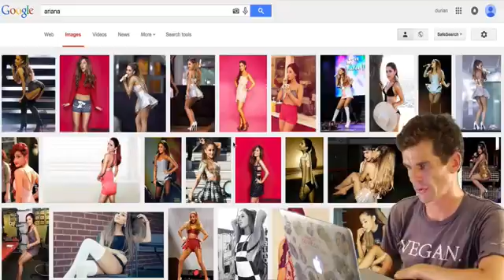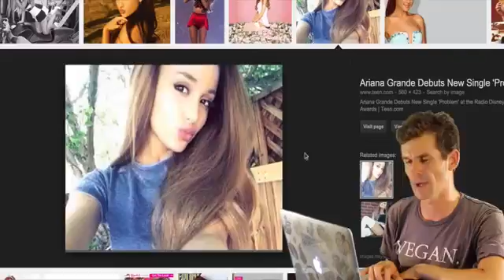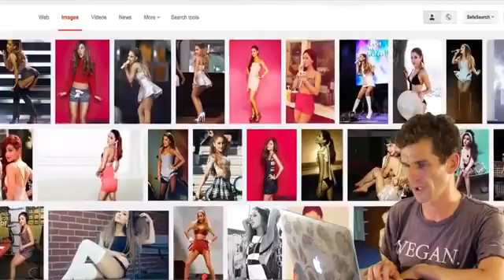Ariana Grande Vegan Diet Weight Loss Controversy